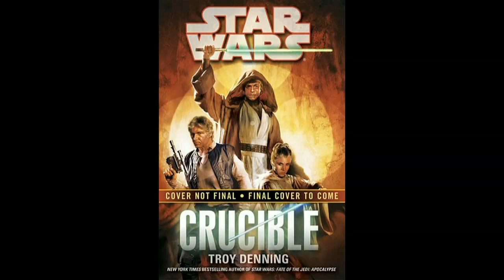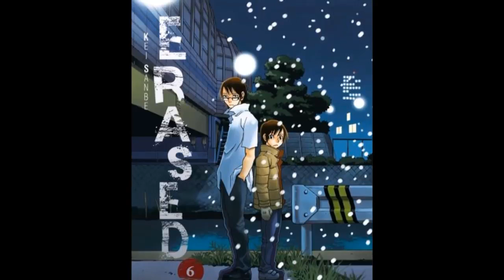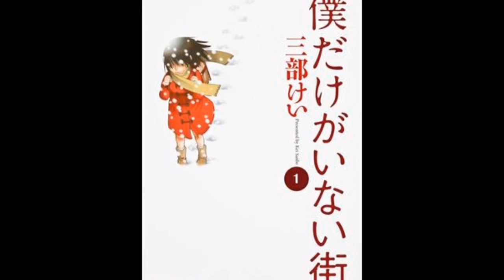Cyber Carnet #12: ERASED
Première vidéo sur un manga, avec une petite pépite signée Kei Sanbe!